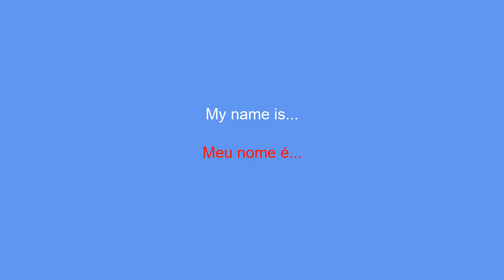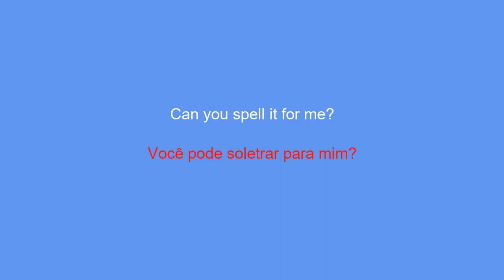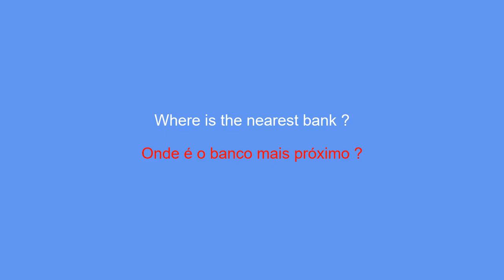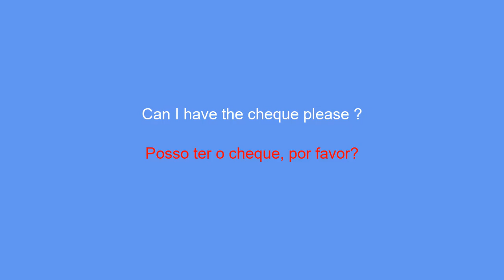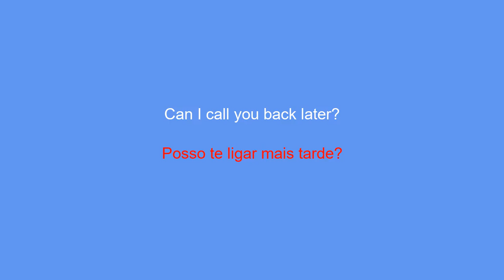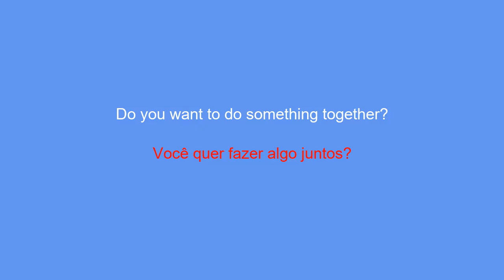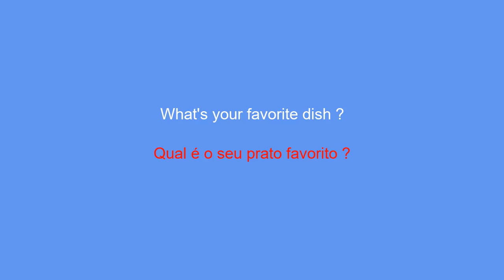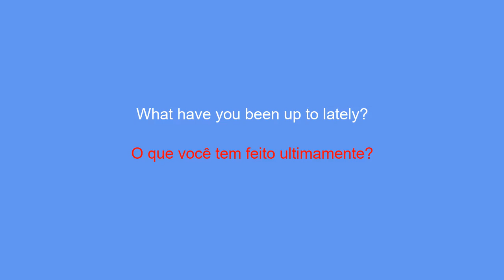15 minutes to learn the basics of conversation in Portuguese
Learn Portuguese In this video you will learn the basics of conversation. Whether you are a beginner or just want to improve the language, you will discover the most common phrases and expressions to make yourself understood. We'll show you how to greet someone, introduce yourself, ask how you're doing, and answer that question. We will also give you some tips to improve your pronunciation and understanding of the language. So, if you are ready to learn Portuguese in a fun and interactive way, do not hesitate to watch this video until the end There are many videos available to learn Portuguese